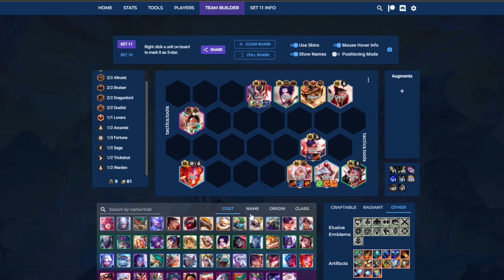🔥 5 COMPOSICIONES + ROTAS del SET 11 de TFT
Espero que les sirvan estas 5 composiciones de TFT SET 11 para que suban mucho elo en sus rankeds!